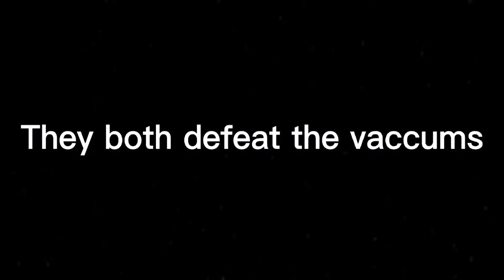Hammy & Olivia: The Movie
A new era starts with corgis and vacuums